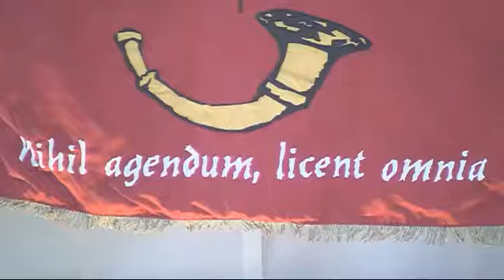Eucharistieviering 2019-09-08 n.a.v. het Festival der jaartallen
Eucharistieviering n.a.v. het Festival der jaartallen vanuit de Sint-Pieterskerk te Leuven op zondag 8 september 2019